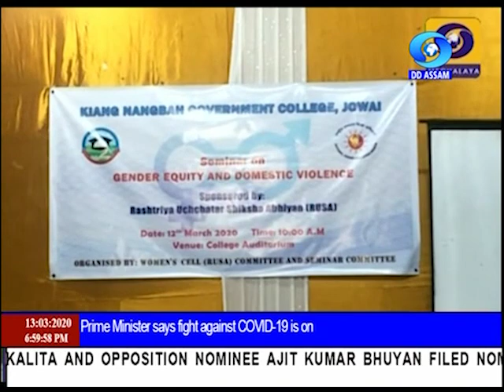North East News